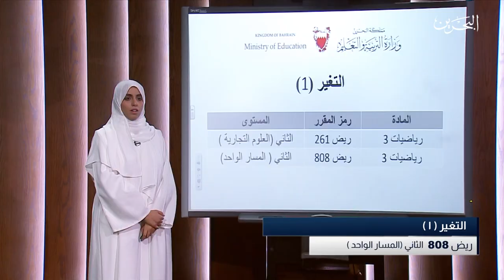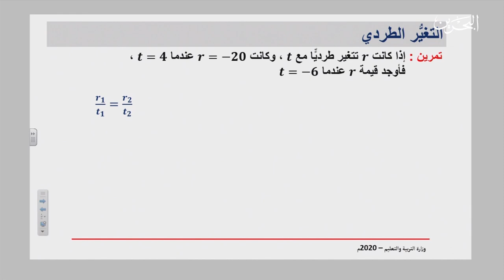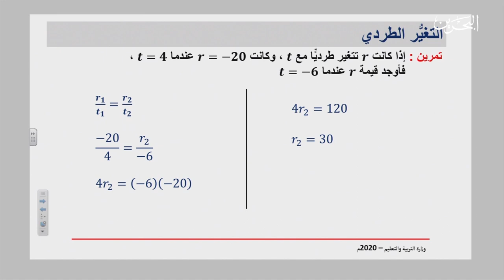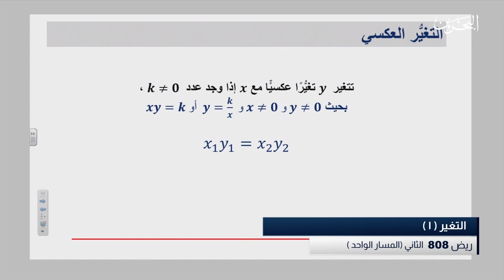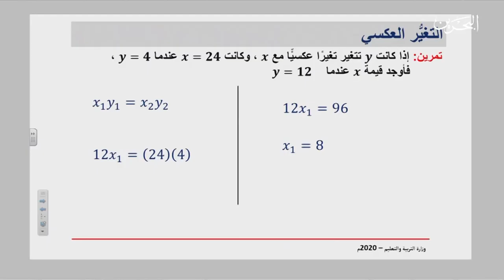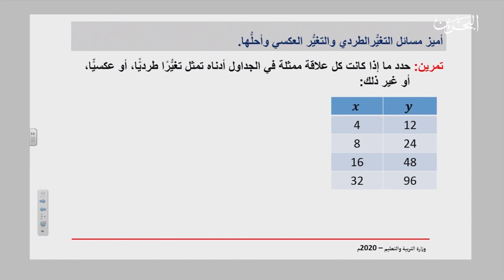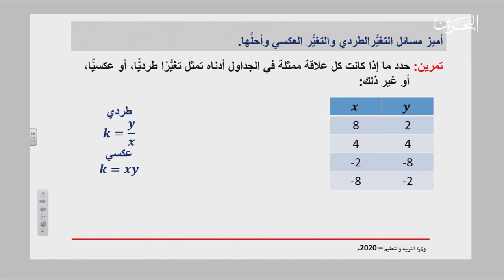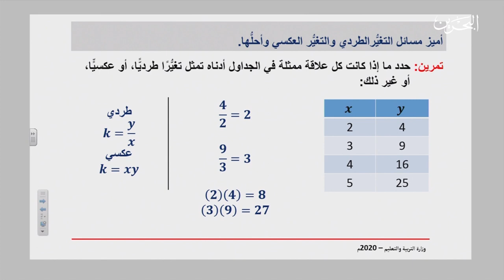ريض 261-808 | 19-4-2020